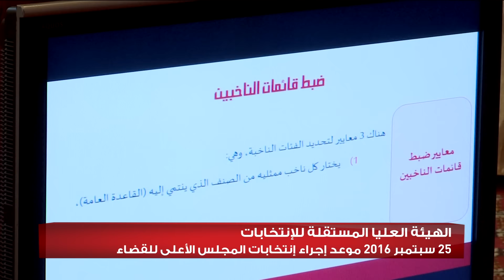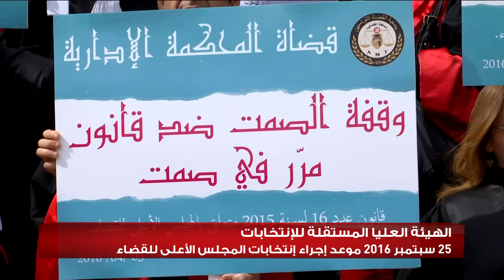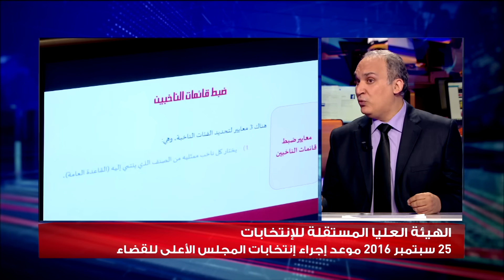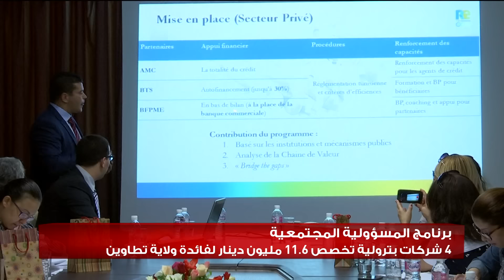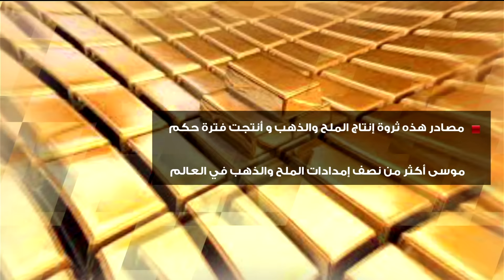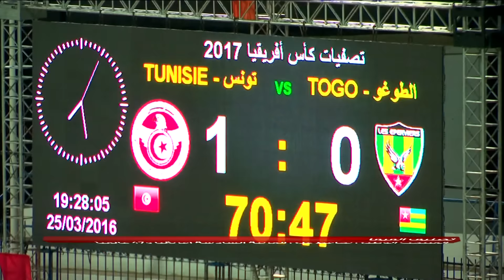الثامنة مساءً - 2 جوان 2016